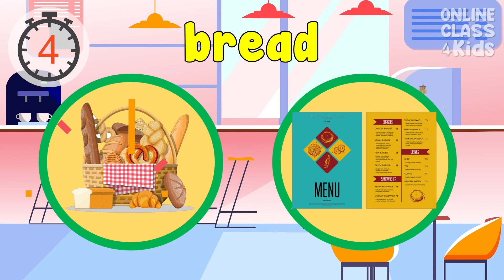In the Restaurant | Educational Videos |Learn English - Talking Flashcards| English Vocabulary | ESL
📚 Unlock the World of Reading with "Children Learning Reading" - The Ultimate Kids' Reading Program! 🌟

🌈 Dive into a world of literacy and imagination with the Children Learning Reading program – a groundbreaking educational tool designed to ignite your child's love for reading and set the foundation for a lifetime of learning! 🌟

🌟 Give Your Child the Gift of Literacy! 🌟
Empower your little one with the essential skills they need for a successful academic journey. Invest in their future by starting the Children Learning Reading program today!

Welcome to "In the Restaurant Vocabulary for Kids"! In this video, we will explore the different areas of a restaurant and the vocabulary associated with them, as well as common menu items and their descriptions. By learning this vocabulary, kids will feel more confident when eating out and be able to understand and communicate their orders better. Join us for a fun and educational experience!

You might wish to have these English terms in your pocket as you eat out wherever you go! This video will assist you with becoming comfortable with pronunciation and visualizing how they appear! Plus, play the game 'Which is Which' as you review those words!

OnlineClass4Kids aims to produce videos with rich and interactive content.
Our channel is a perfect spot for a safe virtual environment for learners.
Our videos are crafted carefully by a team of experts.
We dream of enriching and teaching the minds of young ones by developing a channel where they can enjoy and broaden their knowledge.

Background music
Track:  Twirly Tops by The Green Orbs